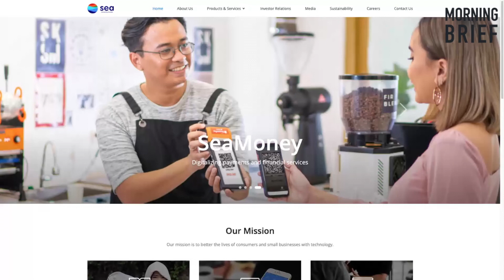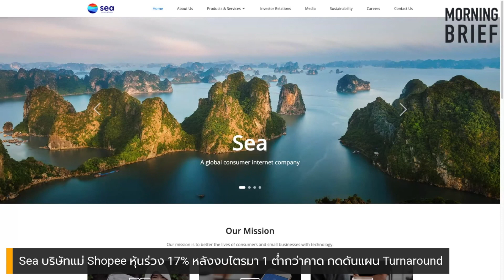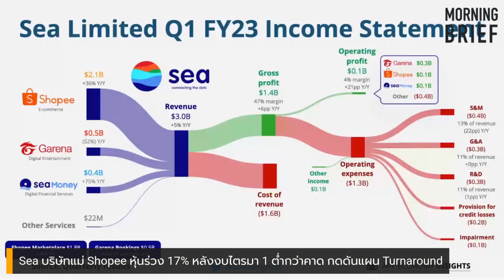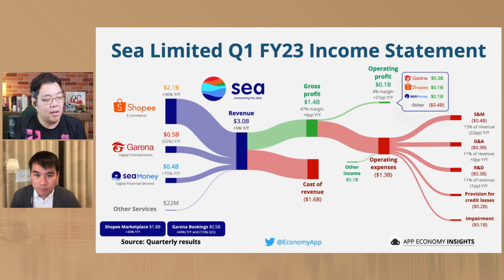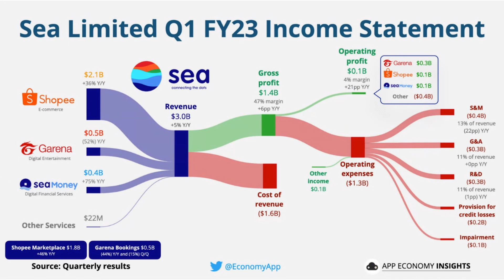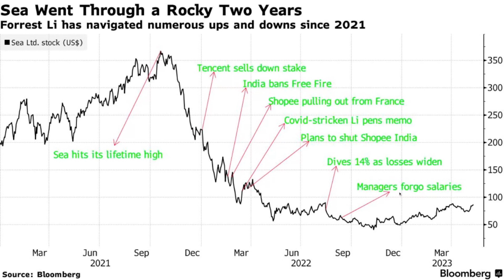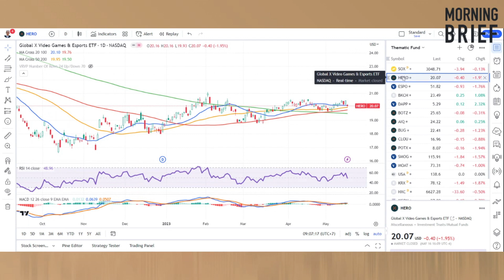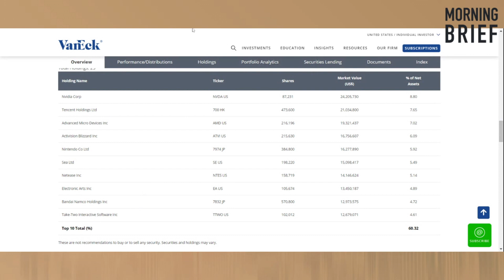Sea บริษัทแม่ Shopee หุ้นร่วง 17% หลังงบไตรมา 1 ต่ำกว่าคาด ธุรกิจเกมรายได้ทรุด 43% - News Highlight